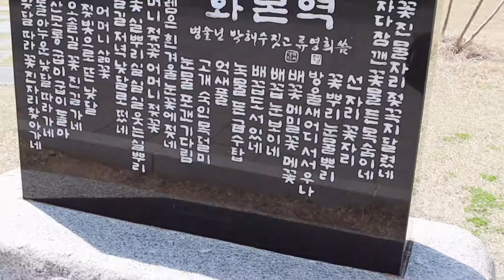[YA] 군위서포터즈 화본역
[Team YA의 영상]

2019 군위 서포터즈 홍보영상입니다.

▼청년 미디어크리에이터 군위 서포터즈 홈페이지